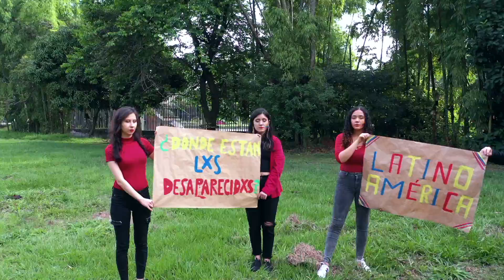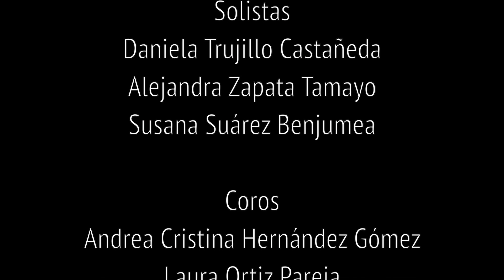Ensamble U.N. & Coro U.N. - Latinoamérica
“Latinoamérica” es una forma de declarar nuestro apoyo a las manifestaciones desde el arte y la cultura, también hace parte de un agradecimiento a las personas que marchan a diario por nuestros derechos, tanto jóvenes y adultos que luchan por un mañana mejor en Colombia.